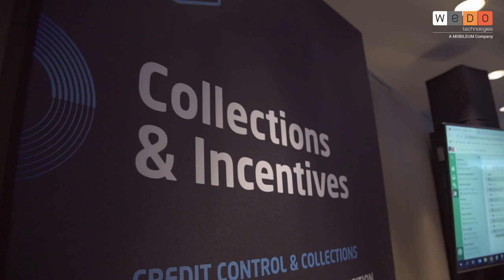WeMeet Americas 2019 Highlights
WeMeet Americas 2019 gathered more than 120 attendees from more than 30 CSPs from North and Latin America in September 26-27, Miami Beach, USA to explore new ways to Decode Risk.